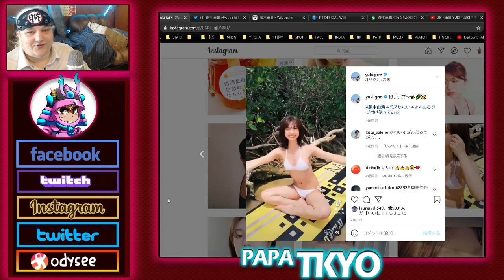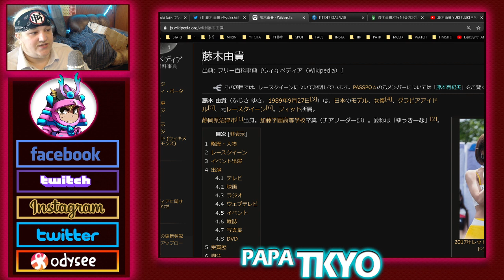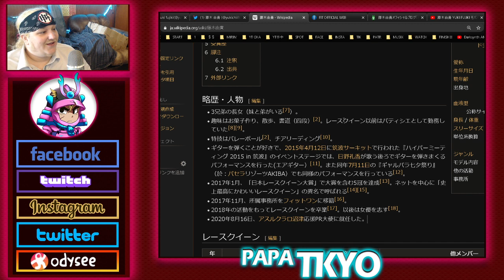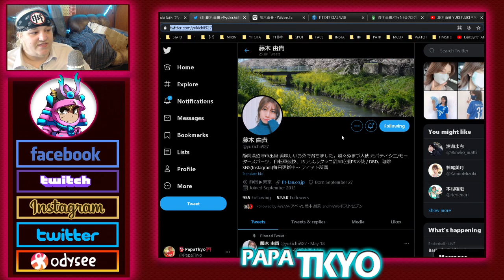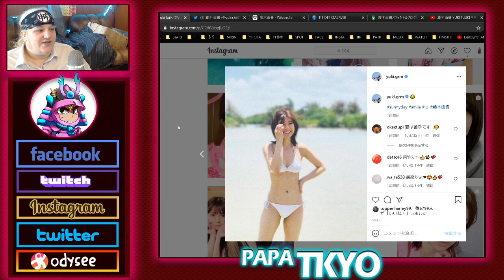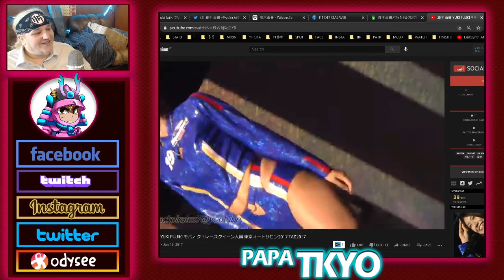Yuki Fujiki: Japanese SwimSuit Model (and my future ex-wife)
Sometimes there is a time to really appreciate the natural beauty of Japan.  And by that I mean checking out the hot chicks that make a living looking good for the camera.

💰COINS:💰
🎲 BITCOIN: 14GtEp2MAHyLzhsQ6s6j5yPVGr78qbQtzA
🎲 BTICOIN CASH: qq37jcmp294h9dnu5wnmtl8kse8sxs4custh6qg4v3
🎲 ETHEREUM: 0x0BFFA7e445Ae876fF198db2f1C2f5851a4AE8C1B

Make a reservation, email subject: "Tkyosam sent me"